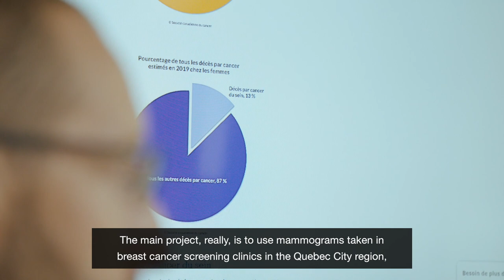Récipiendaire Onco-Tech : Le projet de Dre Julie Lemieux et son équipe, CHU de Québec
L’Oncopole, le consortium MEDTEQ, l’Institut TransMedTech et la Société de recherche sur le cancer, dans le cadre du concours conjoint Onco-Tech, ont investi 2,6 M$ pour soutenir des projets novateurs en oncologie et en technologies médicales.

Le projet de Dre Julie Lemieux et son équipe, CHU de Québec :

Une meilleure classification des anomalies mammographiques grâce à l’utilisation de l’intelligence artificielle

En utilisant la plateforme EVIDENS d’Imagia, le projet de recherche a pour objectif de classifier plus précisément les anomalies mammographiques en « malignes » ou « bénignes ». Cela permettrait de diminuer le nombre d’investigations supplémentaires (autre imagerie mammaire ou biopsie) pour des images mammographies anormales. Le projet est aussi porteur d’espoir pour des avancées majeures dans le dépistage du cancer du sein : il cherche à obtenir une mesure objective de la densité mammaire par l’entremise de l’intelligence artificielle.